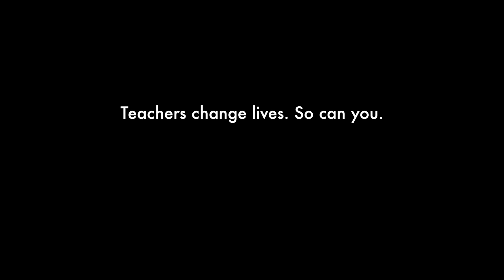Growing an Urban Garden with Teacher Stephen Ritz | Office Depot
Office Depot®, Office Max®, and Adoptaclassroom.org have partnered together to help teachers change lives across America. Donate to a teacher or register your classroom Stephen Ritz is a teacher in the South Bronx. Stephen and his students built an indoor garden tower in their classroom and turned it into a farm. He teaches his students how to go from seed to plate and hopes to help fight juvenile diabetes and promote urban farming to future generations.